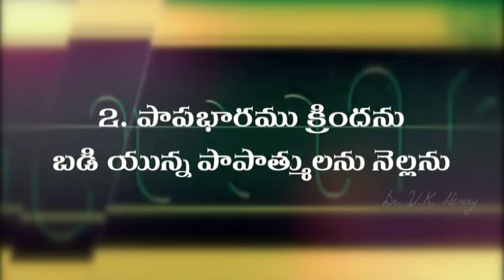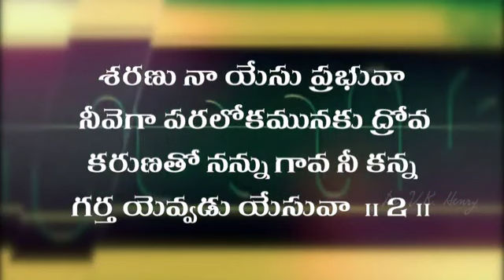శరణు నా యేసు ప్రభువా - నీవెగా పరలోకమునకు త్రోవ* telugu ఆంధ్ర క్రైస్తవ కీర్తనలు పాటలు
🌿 *2023 లెంటు గీతం - 43*🌾
ఆంధ్ర క్రైస్తవ కీర్తనల పుస్తకంలో 322
*శరణు నా యేసు ప్రభువా - నీవెగా పరలోకమునకు త్రోవ*

*రచయిత*
లేట్ రెవ. మిక్కిలి సమూయేలు;
(వ్యక్తిగత సమాచారం అలభ్యం)
వీరి రచనలు మన పుస్తకంలో 21 ఉన్నాయి
*సంగీతం:*
డా" వి. కె. హెన్రీ;
క్రిస్టియన్ మ్యూజిక్ లెజెండ్, హైదరాబాదు
 *గానం:*
క్వయర్:
బాప్టిస్ట్ చర్చ్ లాలాగూడ సౌత్,
హైదరాబాదు